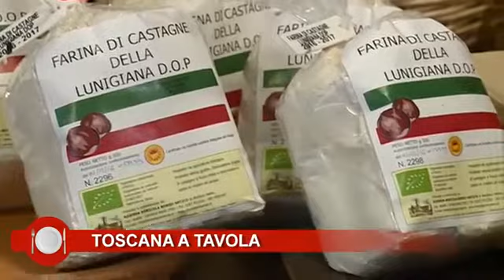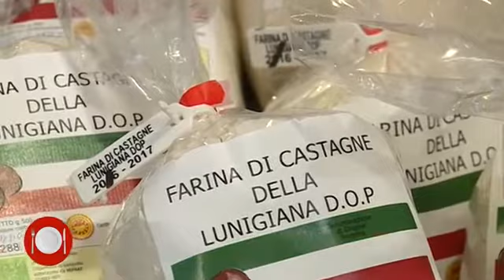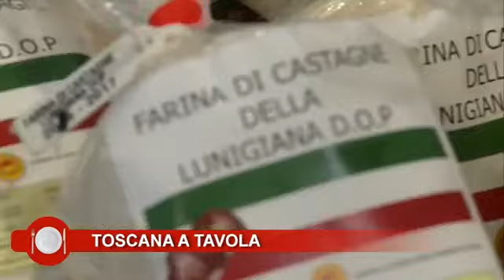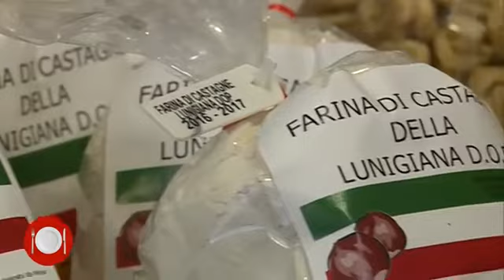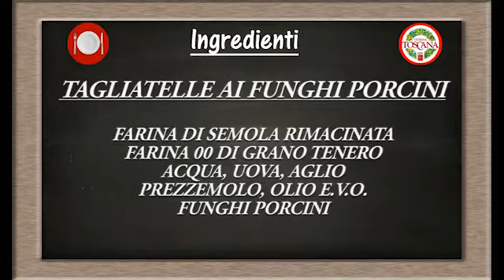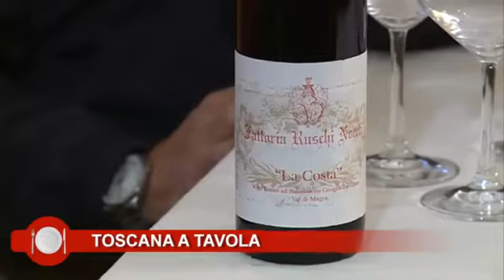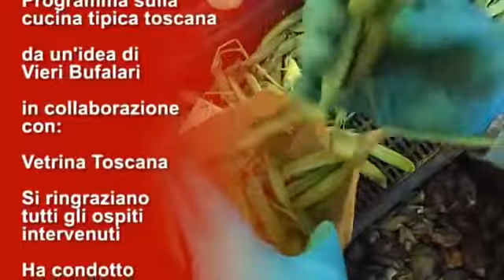Toscana a Tavola presso Ristorante Pelliccia di Pontremoli con tagliatelle funghi porcini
Video realizzato per Vetrina Toscana